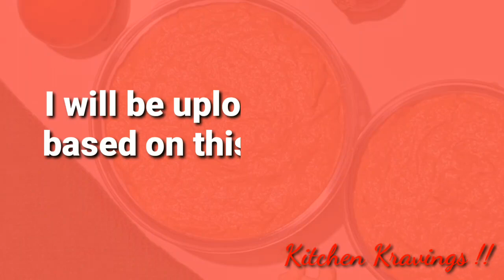Restaurant Style Basic Indian Gravy | How to make Basic Indian Gravy | All Purpose Gravy Recipe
Learn how to make Basic Indian Gravy (Curry) when you don’t have the time to go through every step, every day! This recipe is really easy and the gravy is freezer friendly so it can be stored for later use. Freeze it in jars or zip locks or freezer friendly containers !!
It’s perfect for all sorts of deliciousness: paneer makhani, murgh (chicken) makhani, paneer butter masala, chicken butter masala, veg makhani or even egg makhani if you are into that kind of thing. But of course you need to add some spices and fresh cream when you are making them.  This basically works for everything except dal makhani.
Make it on the day when you don’t have much cooking to do, as it took me total 1 hour to make this Gravy, but it’s worth it !!
I will be uploading videos based on this gravy shortly.
So do give this recipe a try.

Happy Cooking !!

Ingredients :

1 kg Onions (roughly chopped)
750 gms Tomatoes (roughly chopped)
300 ml Oil
1 tsp Caraway Seeds (Shahi Jeera)
3 tsp Fennel Seeds (saunf)
1 tbsp Salt
75 gms Garlic (skin peeled)
40 gms Ginger (skin peeled & roughly chopped)
6 nos. Green Chillies ( or as per requirement)
100 gms Cashews (broken into pieces)
100 gms Melon Seeds (magaz)
1 tbsp Sugar (to balance the sourness)
Water wherever required

For detailed recipe please watch the video.

Do try this recipe and write to me in the comment section how you found this recipe.